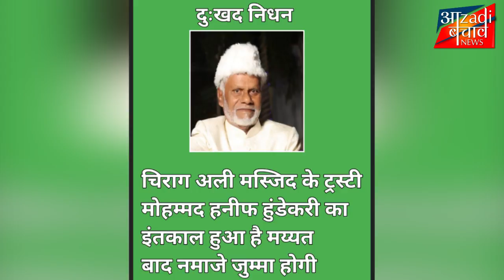चिराग अली मस्जिद के ट्रस्टी मोहम्मद हनीफ हुंडेकरी का दुःखद निधन